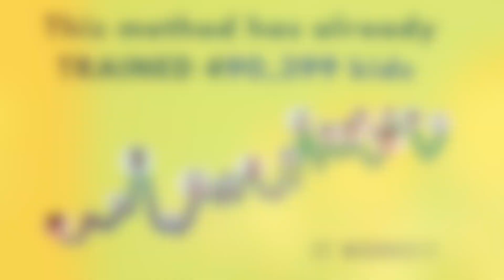Приучение к горшку 130 серия Мультики для самых маленьких Малышарики новая серия Няни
Малышарики   новая серия   Няни  Приучение к горшкуМультики для самых маленьких

В этом видео вы узнаете, как легко приучить ребенка ходить на горшок.

Приучение к горшкуç

Они пытатся найти для него удобный горшок. Один слишком большой, другой слишком маленький, а нужен тот, который будет по размеру.

Приучение к горшку
Мультики для самых маленьких

Малышарики 130 - Няни. Приучение к горшку
Сегодня Барашик и Нюшенька будут нянками для мячика. Они пытатся найти для него удобный горшок. Один слишком большой, другой слишком маленький, а нужен тот, который будет по размеру.

Новый обучающий развивающий мультфильм "Малышарики" предназначен для малышей от 0 до 4 лет. Играем, учимся и поём весёлые песенки с Малышариками!